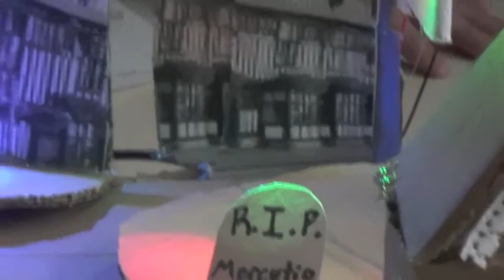Robot Shakespeare: Sample Project 2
One group talking about how their experience creating a robotic diorama for a scene from Romeo and Juliet.